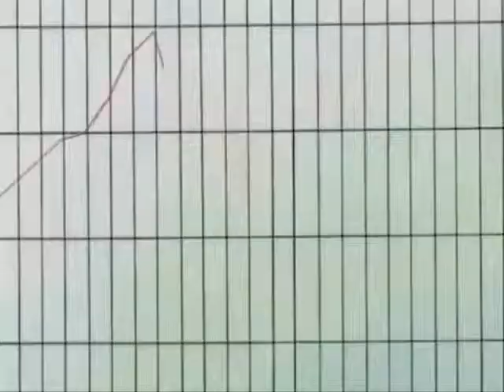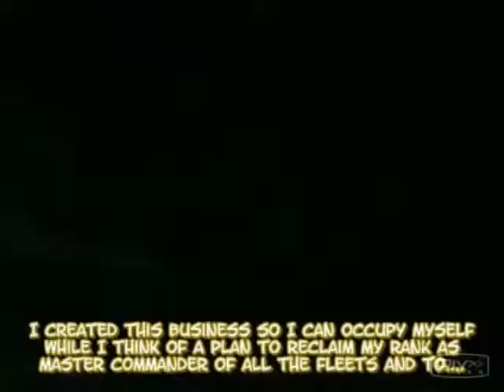Galaxy Angel AMV - WWE RAW NEW THEME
Es el Tema de RAW con el video de
Galaxy Angel